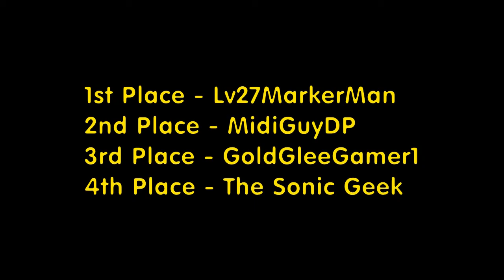Let's Race: Kirby 64 - Part 1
Races are back. And this time it's the last game of the Kirby Dream Collection. Starting this race, we will be having permanent end slate music because not every game has victory music in it's OST.